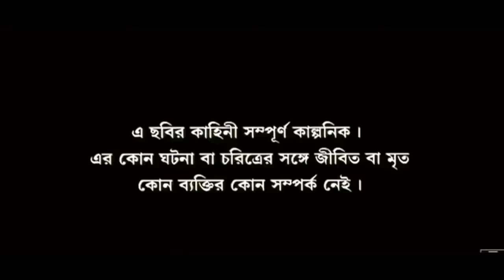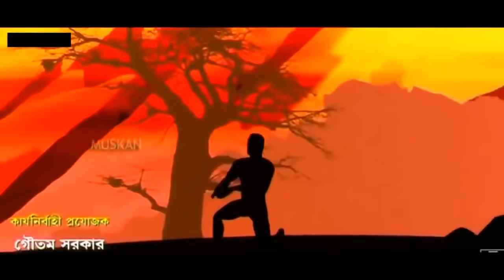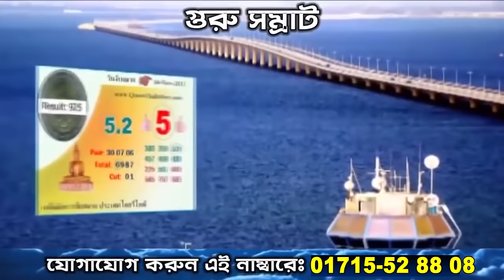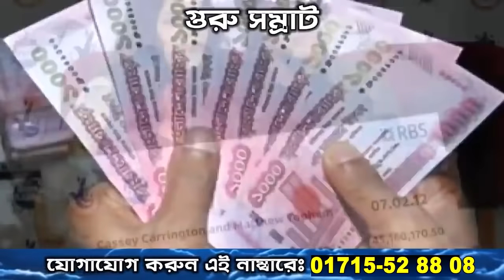SUPERHIT BENGALI ACTION CINEMA | BANGLA LATEST ACTION